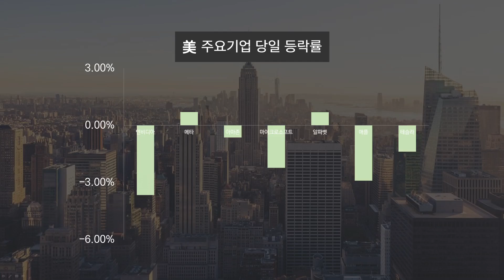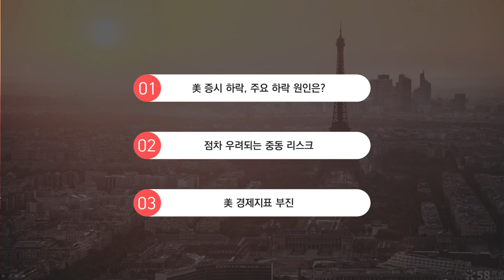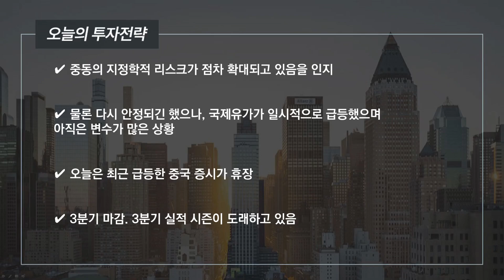[오늘의 투자전략] 중동 리스크 확대, 확전이 될 가능성은? 美 증시는 하락했다